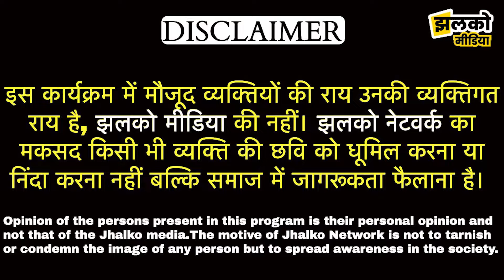Gohana में Jagbir Malik के समर्थक ने वोट खरीदने का आरोप लगाया... Arvind Sharma | Harsh Chikkara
देशी अंदाज में हरियाणा की खबरों के लिए JhalkoHaryana के व्हाट्सएप चैनल को Follow करें।

Produced By: Jhalko Haryana
Edited By: Ravi Prakash JI
Reported By: Aditya Ji
Cameraman :

Jhalko Haryana covers the news from the districts of Haryana e.g. Faridabad, Gurugram, Bhiwani, Ambala, Hisar, Jind, Jhajjar, Karnal, Nuh, Panipat, Sonepat, Rewari, Sirsa, Rohtak, Yamunanagar, Palwal, Kurukshetra, Fatehabad, Mahendragarh, Charkhi Dadri, Kaithal, and Panchkula.